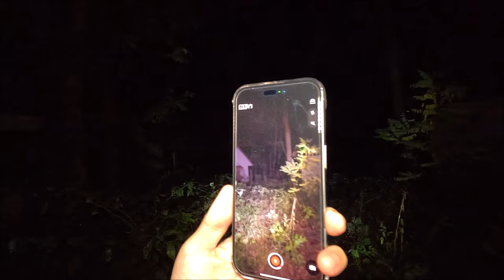嚇！探索鬼衝出來的地頭蛇！日本秩父郡長瀞町幽霊廢棄屋佈滿陰氣？黑熊山豬攻擊?會出沒?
JCENT前往日本秩父郡長瀞町 廃墟探索 鬼屋ホテル千羽，
冒著6度低溫前往廢棄房屋，不到兩分鐘變5度？
通靈者訴說不僅打擾到日久遠的兵,拿武器出來攻擊，
拿出探鬼APP果然樹上上吊的亡魂男子立馬出現！!
還有在這裡自殺的女子怨氣很深，又不願離開此地！
附近居民説常常狗狗「吹狗螺」陰界聚集地前往探險##

ホテル千羽の心霊現象や怖い事件で，
やばい場所で何があったでしょうか？
中田三絃工房が右側に見えてきたら少し進み，
左側に林道が見えてくるのでその林道を進めば着きますー，
秩父鉄道波久礼駅から徒歩で約15分で着きます。
あなたの知っている心霊スポットが話題のバズスポットになるかもしれません！

設備贊助(スポンサー)